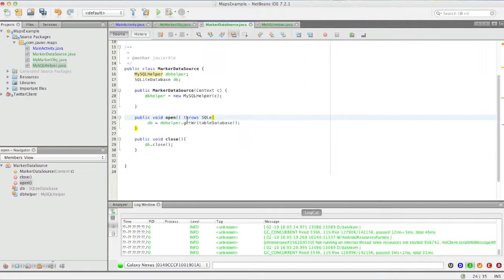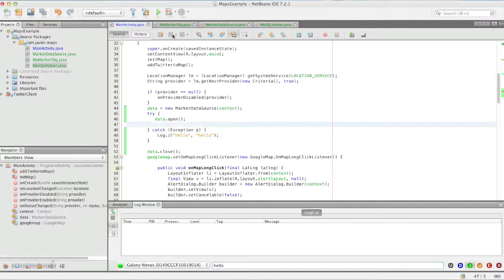Test Connection to DB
Testing the connection to the database